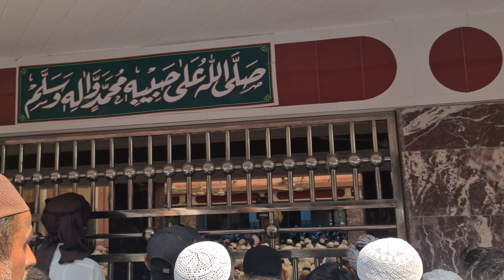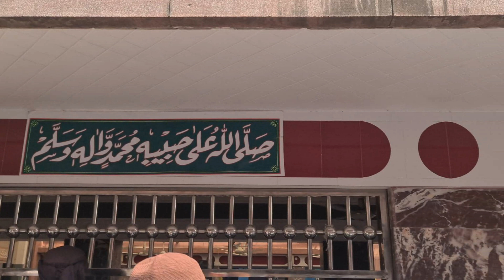DARBAR SHREEF KALA DEV JHELUM |KHANQAH-E-SULTANIA SHARIF KALA DEV JHELUM |URS MUBARAK KALA DEV PART2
Pardesi Family
Let's Build
Another World